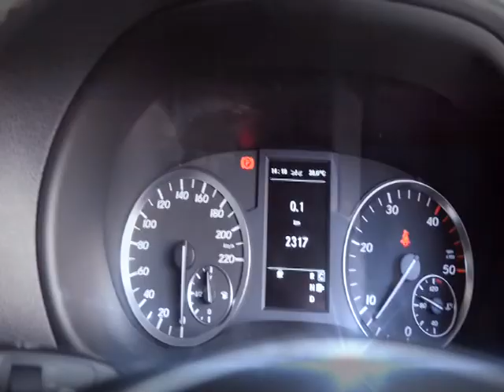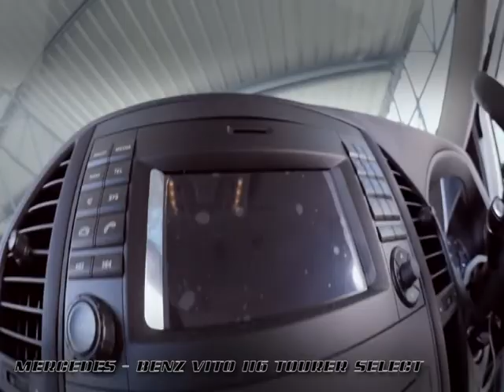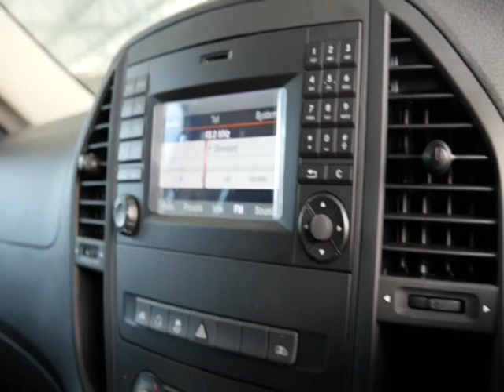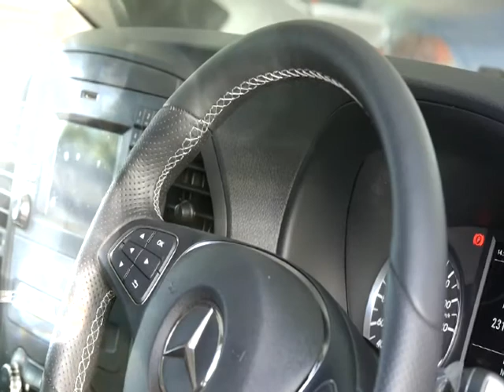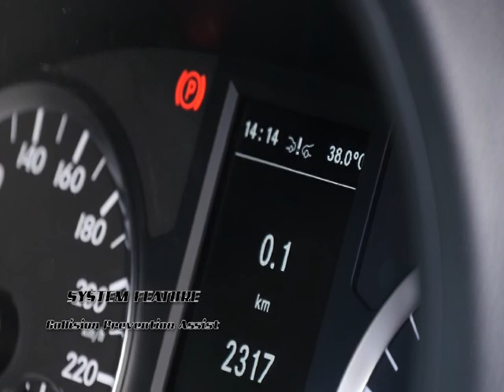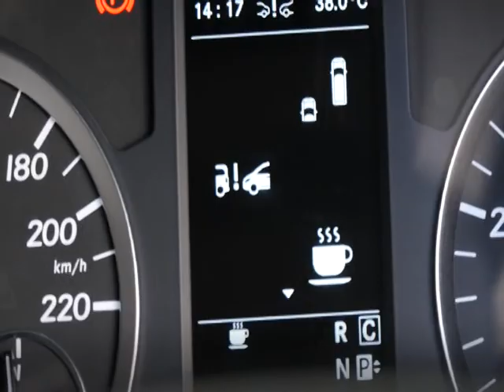speedtalk onair 2 06 2560 b5 24 42 min